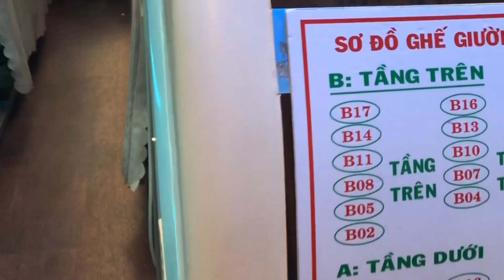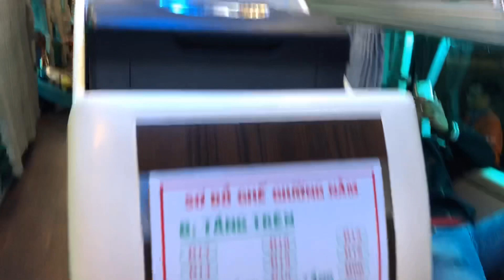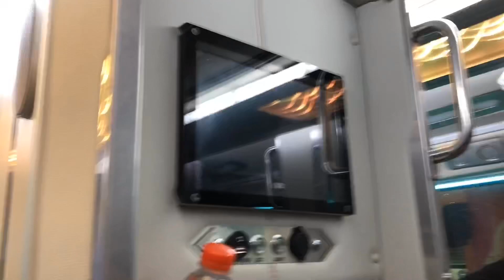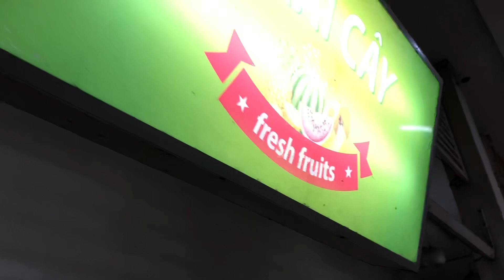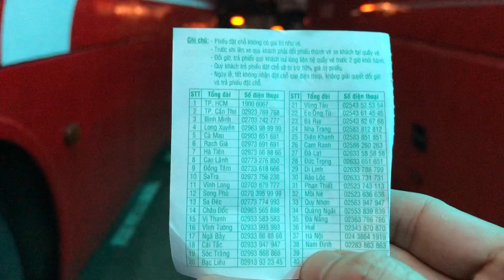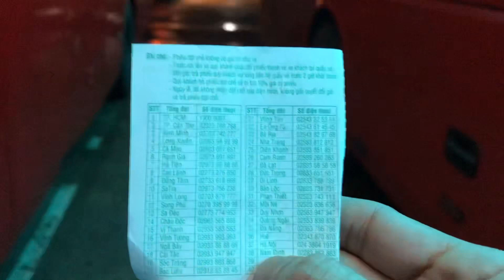(Tấn Lộc'Vlog) Giới thiệu xe mới của Phương Trang - Tuyến Bến xe Miền Đông - Đà Lạt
(Tấn Lộc'Vlog) Giới thiệu xe mới của Phương Trang - Tuyến Bến xe Miền Đông đi Đà Lạt và ngược lại